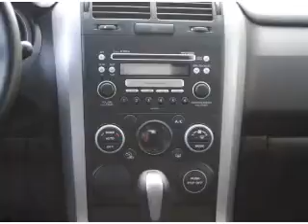2008 Suzuki Grand Vitara - Lawrenceville GA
Year: 2008
Make: Suzuki
Model: Grand Vitara
Trim: Base
Engine: 2.7 liter 6 cylinder 24 valve
Transmission: Automatic
Color: Silver
Mileage: 37896
Address:
2875 University Parkway